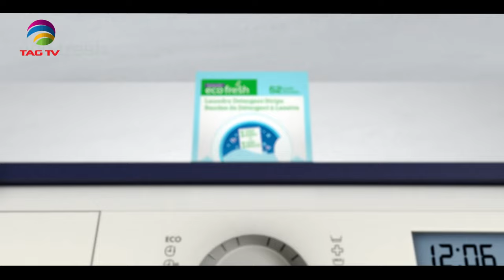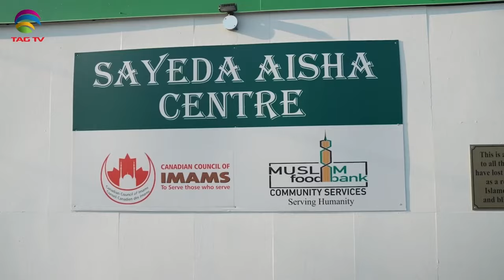International and Canadian News - MARCH 18, 2024